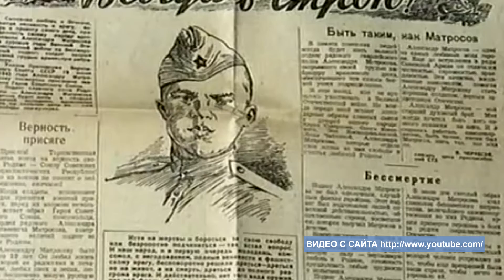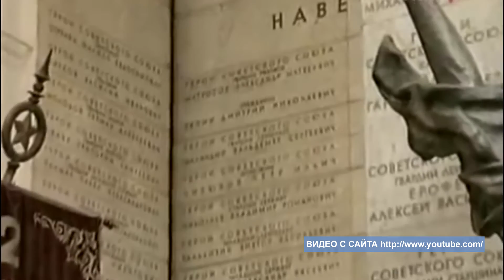Подвиг на дзоте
27 февраля 1943-его года советская армия взяла опорный пункт деревни Чернушки Псковской области. В историю этот момент вошёл как подвиг Александра Матросова. В битве он пробрался к вражескому дзоту и грудью лёг на амбразуру. Пулемётный огонь прекратился, что обеспечило продвижение наших войск.

Молодой 19-летний парень с нелёгкой судьбой, не только закрыл амбразуру вражеского дзота и обеспечил успех своего подразделения, но и спас жизни многим своим товарищам. За совершение подвига он получил звание Героя Советского Союза, посмертно.

Александр Матросов, как и многие его боевые товарищи, отдали свою жизнь за свободу нашей Родины. Этот подвиг стал настоящим символом мужества, героизма и воинской доблести, любви к Родине и бесстрашия. Именно такие поступки и помогли одержать Великую победу в страшной войне.